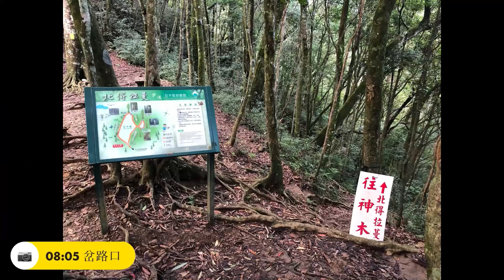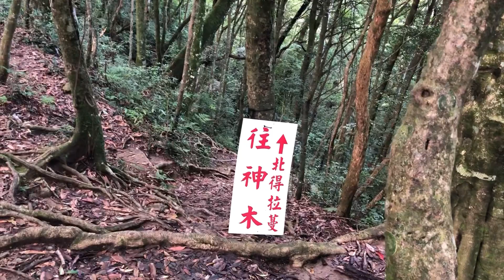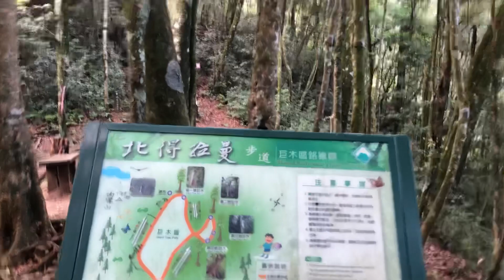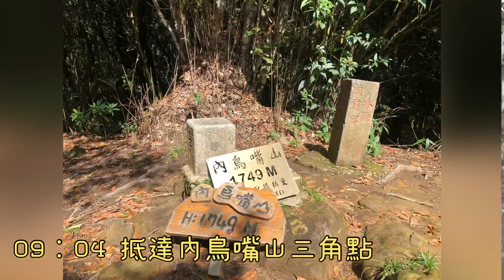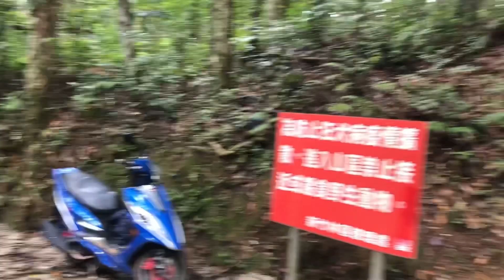【北得拉曼】北得拉曼 內鳥嘴山 迴音谷真的好美喔！ 包場三角點賞大景